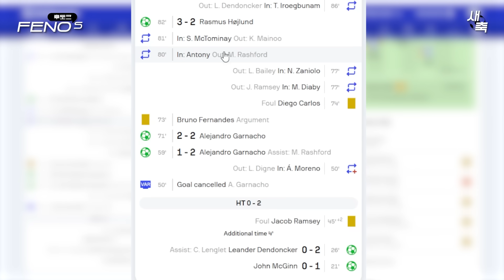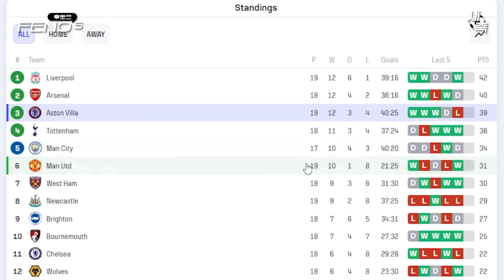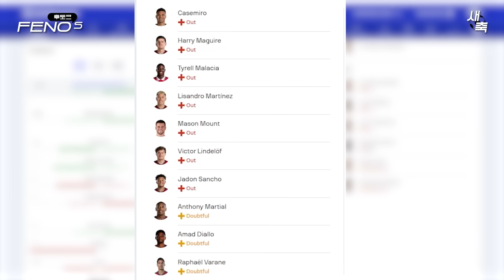호일룬, 15경기 만에 리그 데뷔골! 후반전 3골, 맨유의 기적적인 역전승 (맨유 vs 아스톤빌라)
호일룬 데뷔골!